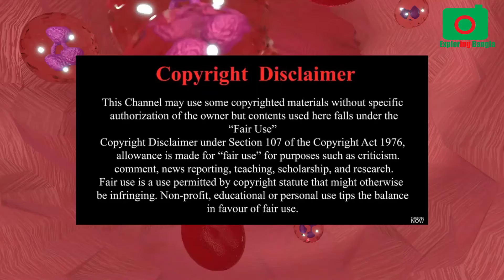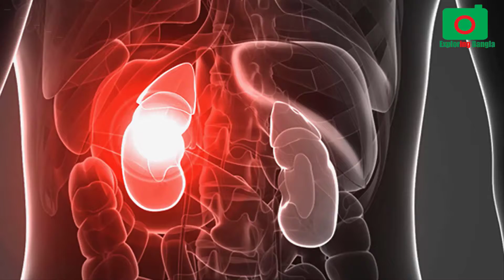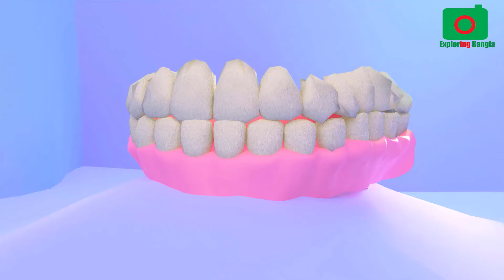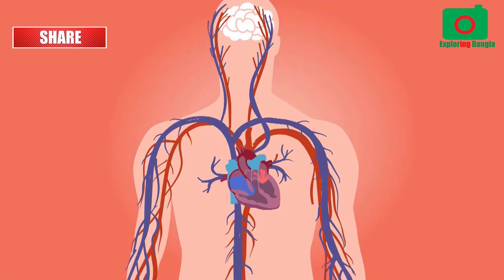শরীরে ক্যালসিয়ামের ঘাটতি যেসব লক্ষণে বুঝবেন !!!